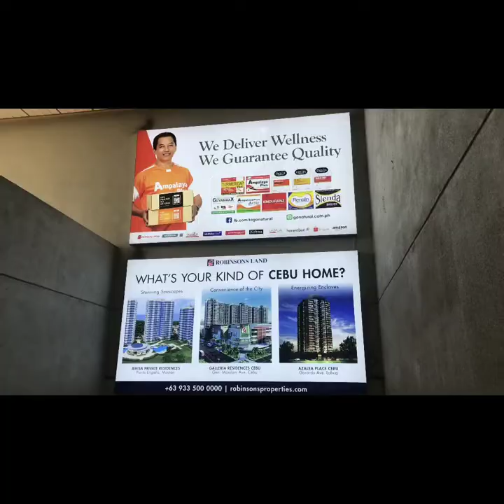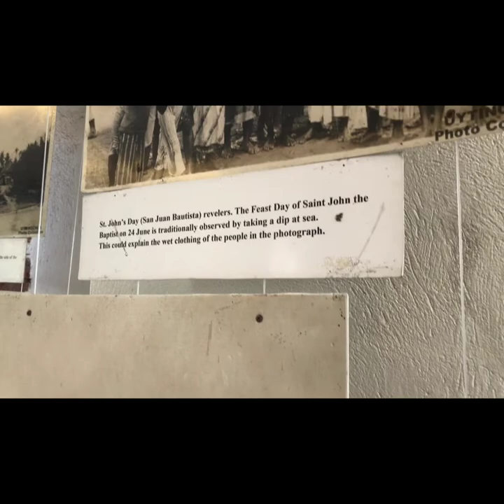CEBU South Tour | ChelRufino ❤️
January 30

TWIN CITY TOUR - RENT A CAR PACKAGE
(Cebu, Mactan and Mountain Tour)

Inclusions;
Private Tour Private
Air conditioned-vehicle
Local Driver Tour Guide
Fuel
Parking Fee
Whole day tour
Pick-Up/Drop-Off to your Hotel

ITINERARY;
07:30AM -Pick up at Airport
08:00AM-Magellans Cross
08:30AM- Basilica de Sto Nino
09:00AM-Metropolitan Cathedral
09:30AM-Fort San Pedro
10:00AM-Yap San Diego Ancestral House
10:30AM -Cebu Heritage Park
11:00 PM Lunch- YOUR OWN ACCOUNT
12:30PM- Taoist Temple
01:20PM-Temple of Leah
02:30PM -Sirao Garden
04:00PM-Tops Lookout
06:00PM-10,000 Roses Cafe
07:30PM -Drop off to your Hotel.
This is just an estimated time.

EXCLUSION/OPTIONAL:
ENTRANCE FEES and MEALS

Note: NO MORE EXCESS FEES & WE WILL COMPLETE THE ITINERARY

January 31- CANYONEERING ACTIVITIES & MOALBOAL PESCADOR ISLAND HOPPING

Tour Inclusions;
Private Tour
Private Air-condition vehicle
Local driver guide
With Canyoneering Fee
Light Breakfast
Lunch w/ drinks
With Kawasan Entrance Fee
Canyoneering Motorbike Ride
Canyoneering Complete Safety Gear (helmet, life vest & rubber shoes)
With professional Canyoneering guide man
Private Boat for Moalboal Island Hopping
Moalboal Tourism Fee/Environmental Fee
Pescador Island
Turtle Hunting
Million Sardines Run
Dolphin Watching (Weather dependent)
Roundtrip Pick-Up/Drop-Off in your Hotel in Mactan or Cebu

Complimentary;
Bath Towel
Distilled Bottled Water
Itinerary;
05:00am- Pick up in your Hotel (Wellcome Hotel)
06:00am- Breakfast
07:00am- Change Canyoneering safety gears and Safety Orientation
08:30am- Motorbike ride going to Starting Point
09:45am- Start Canyoneering Activities
12:30pm- Kawasan Falls Swimming
01:00pm Lunch break
02:00pm- Arrive Moalboal in Moalboal Tourism Center
02:30pm-Pescador Island
03:30pm- Turtle Hunting
04:30pm- Million Sardines run
05:00pm-Travel back to Cebu
07:00pm-Arrived in your hotel  or drop off in Oslob Hotel( Brumini Hotel)

Feb. 1

WHALE SHARK SWIMMING, SUMILON ISLAND & SIMALA SHRINE

INCLUSIONS:
Private Tour
Private Air-conditioned vehicle
Local Driver Guide
Venue Entrance
Site Facilitator
Lunch w/ drinks
Light Breakfast
Whaleshark Swimming Fees
With Boat ride, complete swimming gear, life vest and snorkel
Boatman/guide to Whale shark
Roundtrip boat  to Sumilon Sandbar
Sumilon Island Entrance Fee
Simala Shrine
Roundtrip Pick-Up/Drop Off in your hotel.

COMPLIMENTARY;
Bath Towel
Bottled Water

ITINERARY:
05:00am-Pick up in your Hotel in Oslob
06:30am-Breakfast in Oslob
07:30am-Whaleshark Swimming
10:00am- Sumilon Island
12:00pm- Lunch
01:30pm-Simala Shrine
05:00pm- Travel back to Cebu City
06:00pm- Arrived & drop off in your hotel in Mactan or Cebu City

Add 500 per head for Non Filipino Guests.

Feb.2

-Pick up on your hotel and transfer to airport